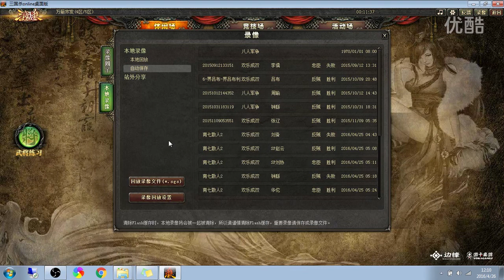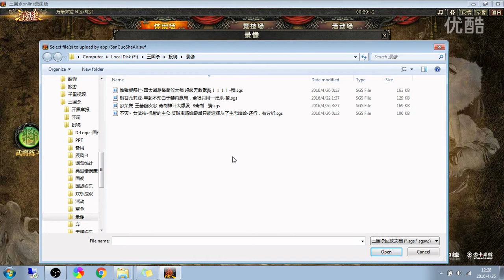王基奇制爆发擒反贼，夏侯氏女将仁德破离魂，于禁不动神将看生死，王司徒解说三国杀 超清